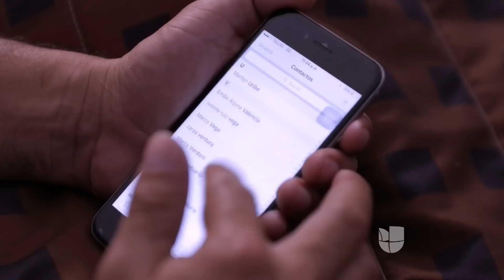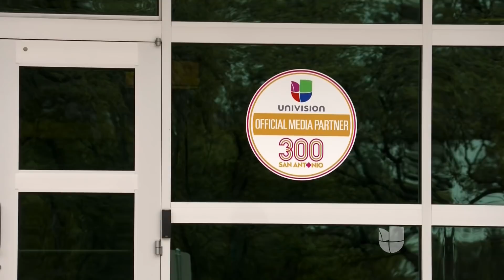El error que puso a un joven soñador en peligro de deportación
Gracias a la ayuda de su padre, momentos antes de ser deportado, Josué Romero logró salir en libertad. ¿Qué impacto tuvo esa experiencia en su vida y cómo ha cambiado?

Historias que hacen historia. Una mirada profunda a los sucesos que impactan nuestras vidas. Presentado por María Antonieta Collins y Félix De Bedout.